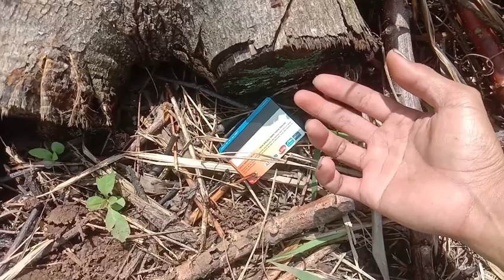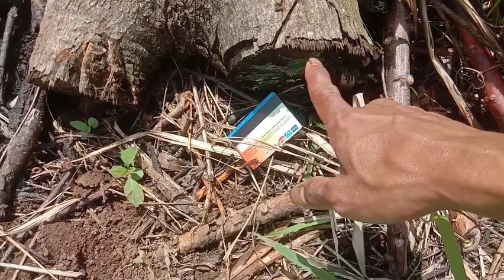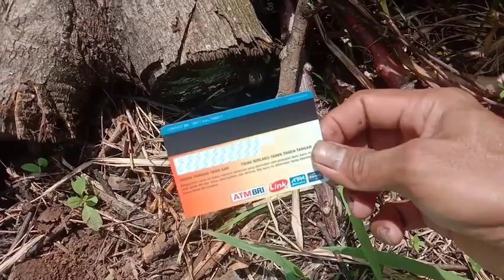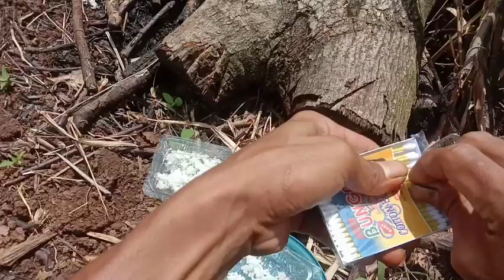JARANG DIKETAHUI PETANI‼️INILOH ILMUNYA CARA ISOLAT JAMURTRICHODERMASPP DARI